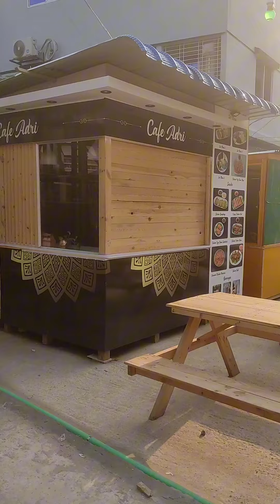Metro Rail New Food Court শীঘ্রই শুরু হতে যাচ্ছে